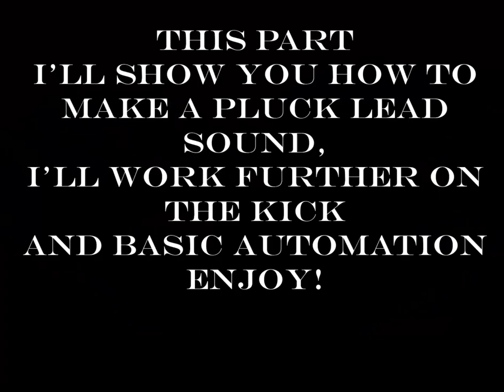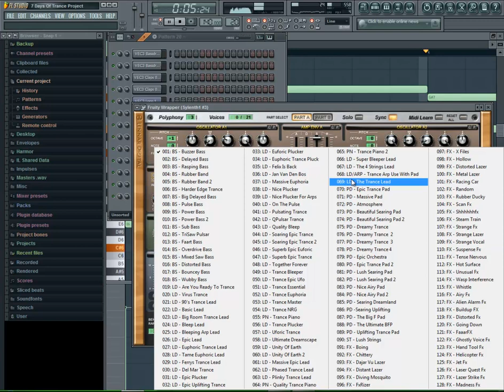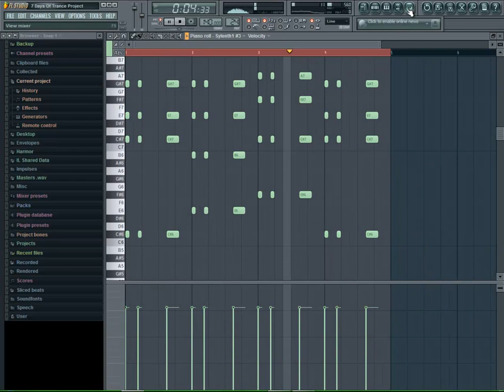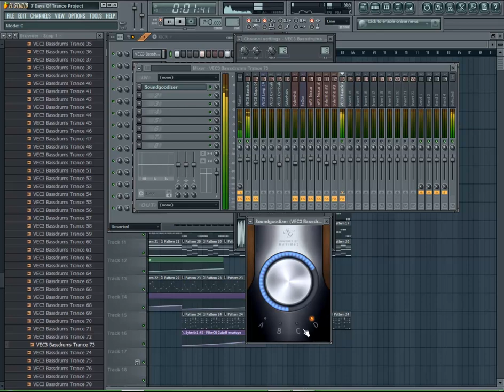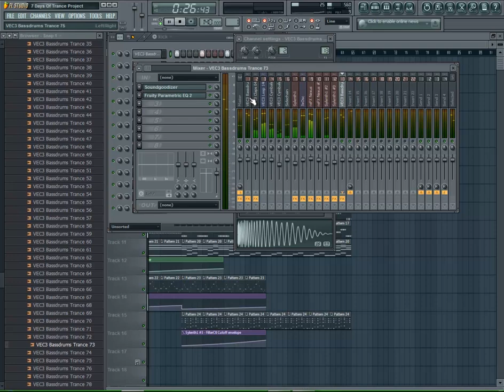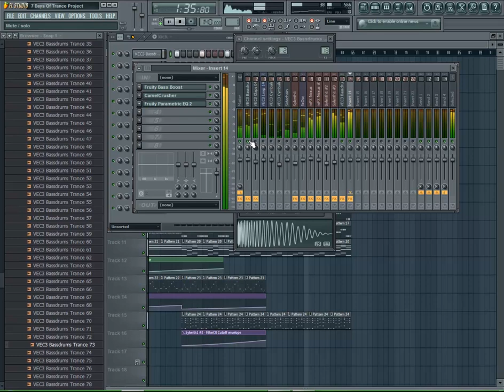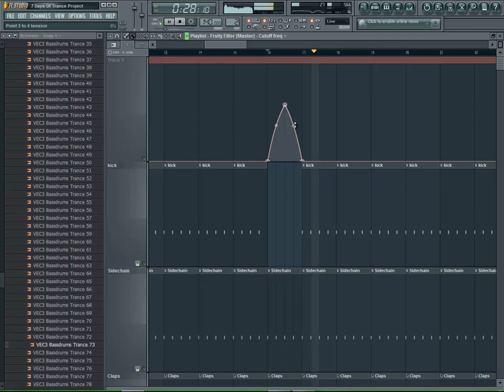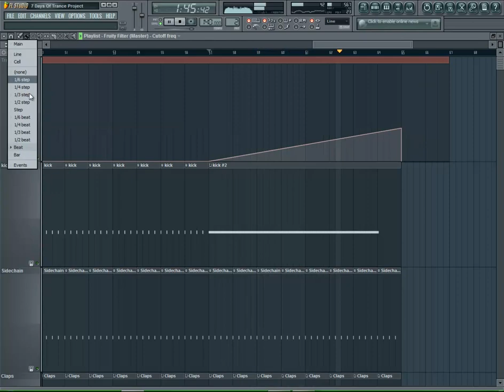7 Days Of Trance - Day 3: Pluck Lead + Kick Layering - Fl Studio Tutorial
hello guys and welcome to part 3 of this amazing series,
if you learn anything from this, please just hit the Like button, it's only half a second of work, and don't be afraid to leave a comment since most of them are helpful :)